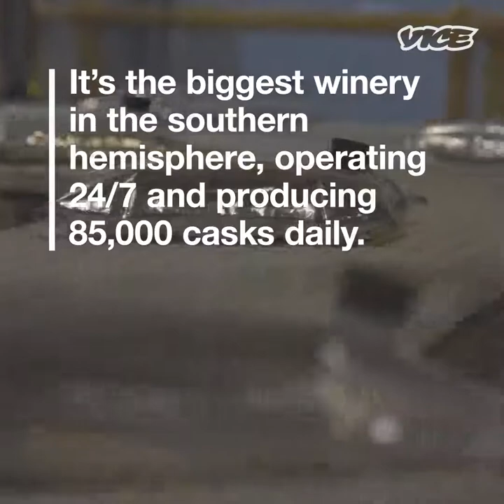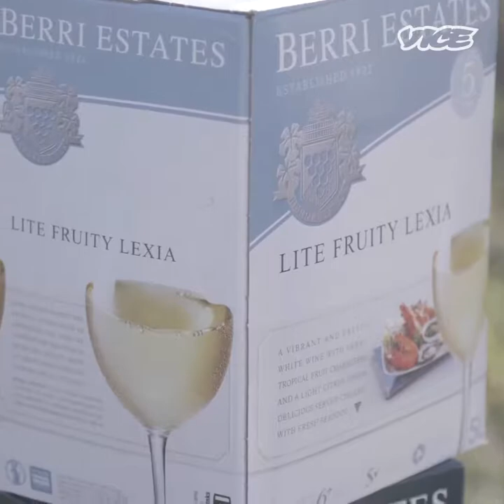Inside the mega factory that produces half of Australia's cask wine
Inside the mega factory that produces half of Australia's cask wine —aka "goon".